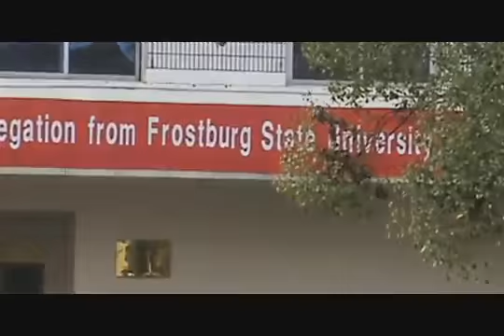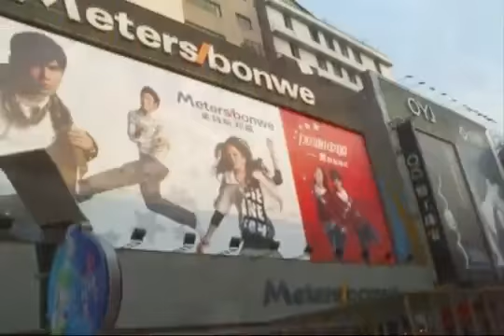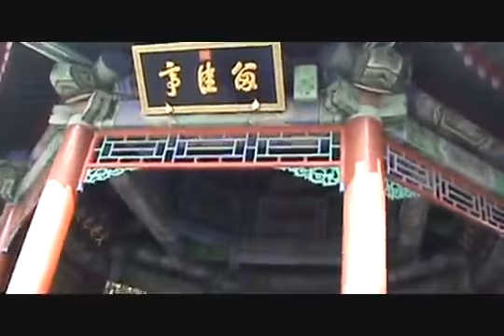FSU Choir to China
In March 2008, the Frostburg State University Chamber Choir traveled to China to perform for and learn from Chinese universities, schools, and various public locations. Some of these areas include The Great Wall, Temple of Heaven, and Hunan Normal University.